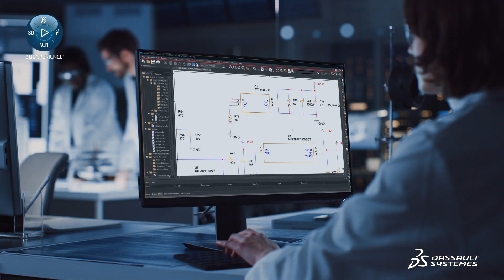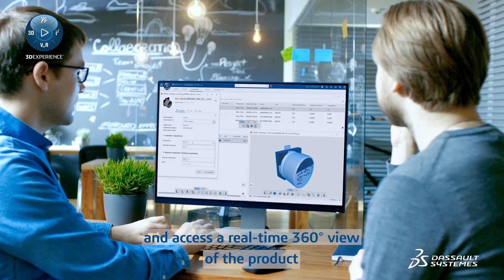High Performance Electronics Industry Solution Experience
The High Performance Electronics solution perfectly integrates PCB engineering with the overall product innovation process. Electronics engineers can access the shared, collaborative platform directly from the design tools they are used and productive to work with. Just like any other engineering discipline, they benefit from real-time collaborative workflows, shared libraries, as well as program and configuration management across all functions and disciplines. The solution also provides multi-physics simulation for optimal performance of boards in context of the products they are developed for.